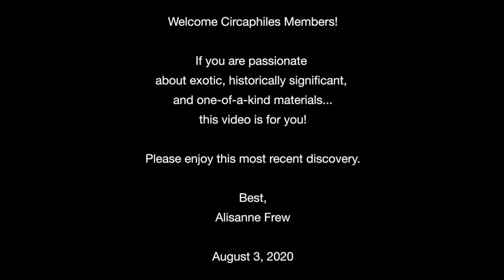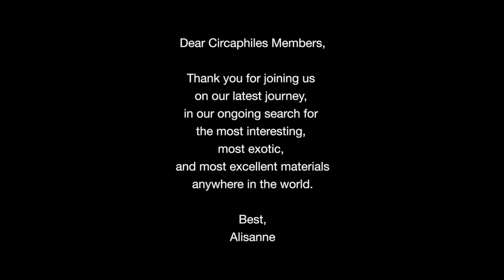500 Year Old Secret Cellars in the South of France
In honor of our bi-annual voyage to Paris, we are bringing the Parisian ateliers we love and want you to meet! First stop? We are heading to the South of France with Alisanne Wonderland to traverse 500 year old secret cellars on the hunt for French Oak.